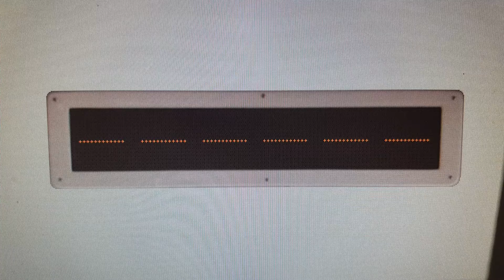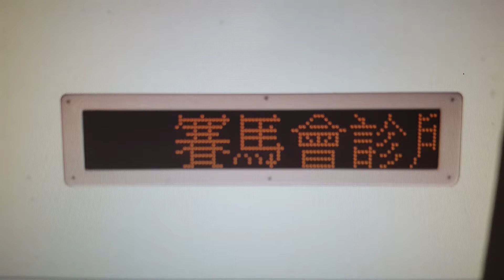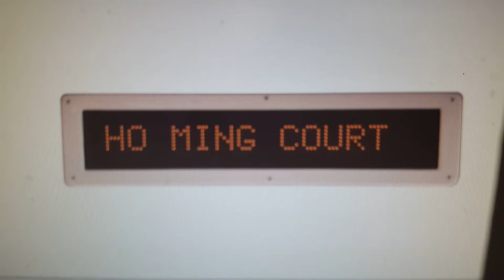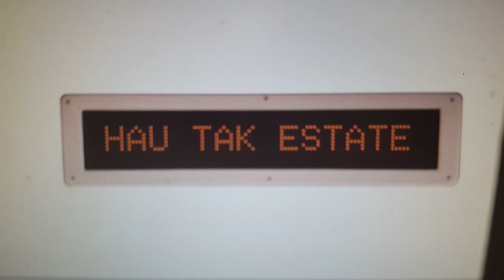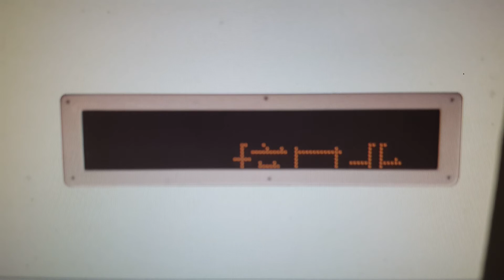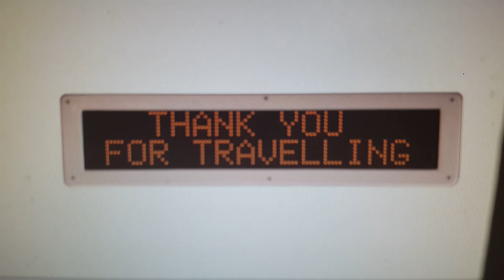報站機:296M康盛花園-坑口地鐵站